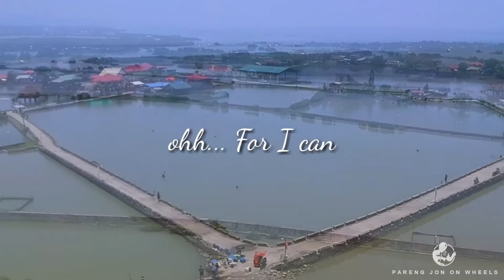DJI Ryze Tello Fly Away with a Twist | Raois, Sto.Tomas, La Union | Pareng Jon On Wheels